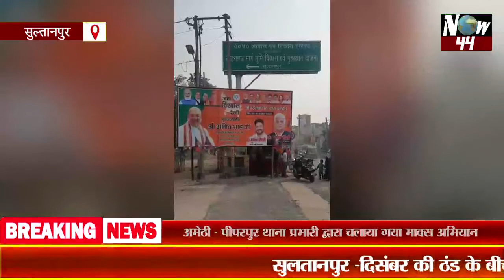Now44News: दिसंबर की ठंड में सियासी पारा गर्म करने सुल्तानपुर आ रहे है अमित शाह